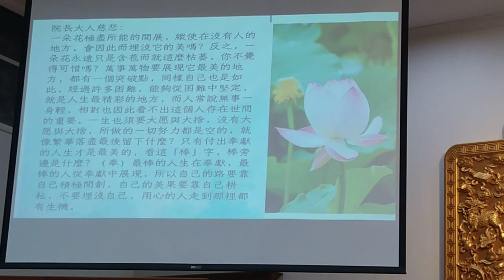VID 20231210#愛祥佛堂啟慧班 103213